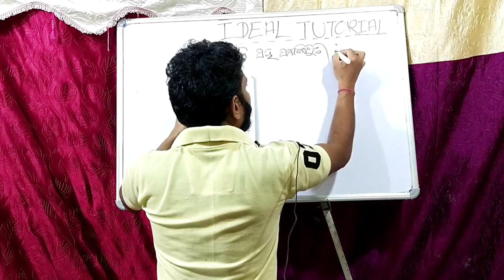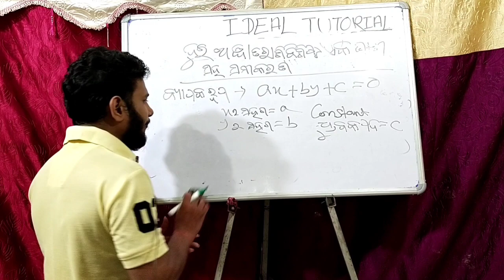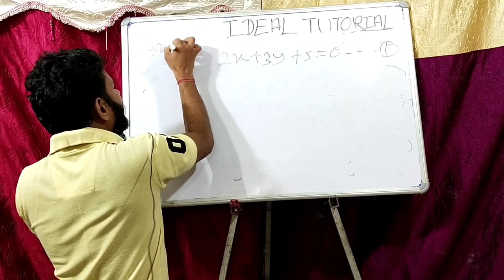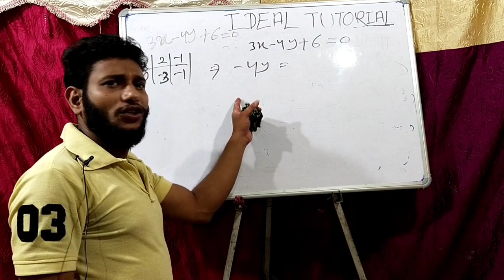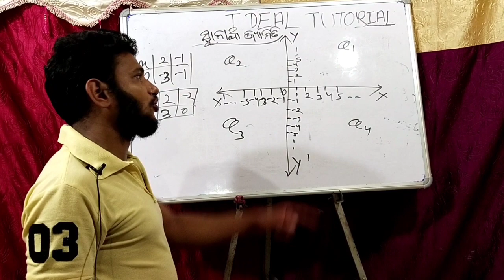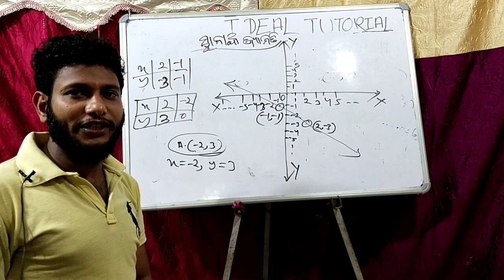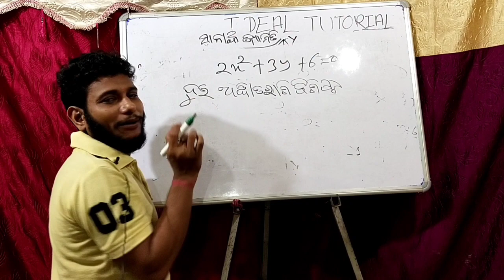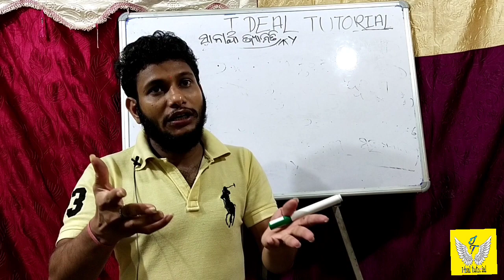10th class Algebra in Odia Medium || ସରଳ ସହସମୀକରଣ || Class 1 by Pratap Sir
Dear students, Welcome to Ideal Tutorial. In this video I explained the basic concept of Linear Simultaneous Equation.